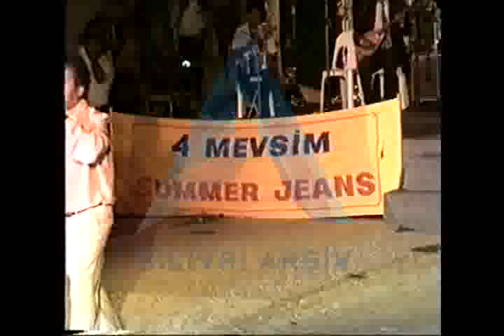Silivri Arşiv - Gümüşyaka Güler Yıldırım Konseri[Kaynak:İsmet Kirazpınar]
Gümüşyaka'da gerçekleştirilen Güler Yıldırım konserinde kaydedilen görüntülerle o günlere nostaljik bir yolculuk yapıyoruz. Video'nun elimize geçmesini sağlayan sayın İsmet Kirazpınar'a şükranlarımızı sunarız.